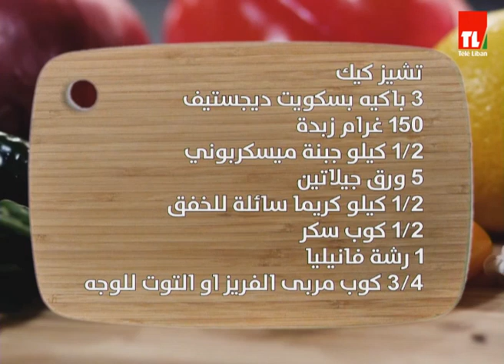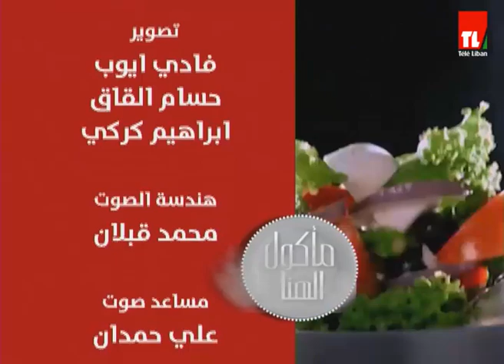Chef Antoine - الشيف انطوان - شوربة الكينوا بالموزات